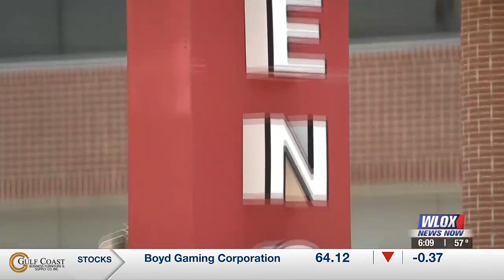Memorial Health System looks ahead to bright future, releases audited fiscal year of 2023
Health care has been struggling financially since the Covid pandemic, but things may finally be looking up for some.